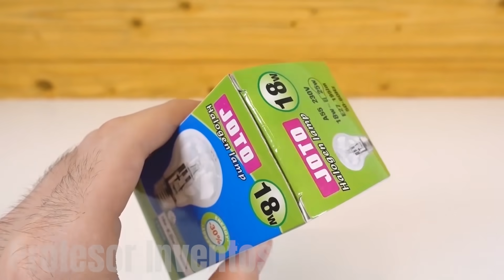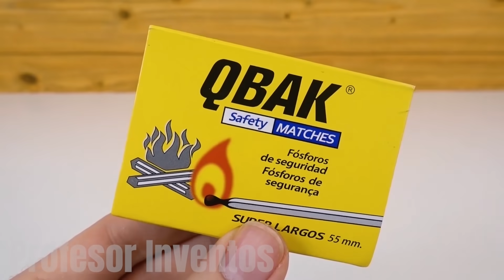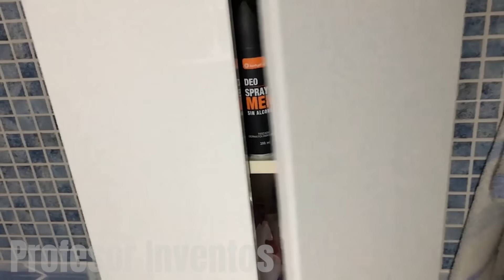CAÑON de CERILLAS más Pequeño del Mundo (tutorial) 💡🔥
hola amigos en el tutorial de hoy veremos el cañón mas pequeño del mundo con fósforos, también veremos como hacer un bombillo que funcione con combustible por si te quedas sin electricidad en casa y como ultimo invento un lanzador de tapas de botellas.